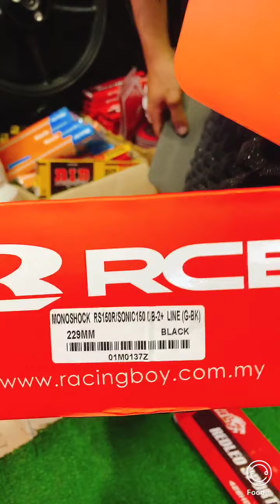Cổ Trx/Lon Cbr Redleo/Dĩa nhôm #7075 Tay thắng Rcb /Phuộc Rcb Đen ti vàng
Cổ Trx giá 1400
Lon Cbr Redleo 1250
Phuộc 5xxx (nhỏ)
Nhông sên dĩa đúng nhôm 7075 châu âu🇱🇺🇲🇩
Bh :15.000 km đến 18.000 km
Giá 450k/1 cái
⛔full bộ dĩa nhôm 7075 sên Redleo giá 700k
⛔️full bộ dĩa nhôm 7075 sên Recto giá 800k
⛔️full bộ dĩa nhôm 7075sên Did giá 1000k
⛔️full bộ dĩa nhôm 7075 sên Tfx giá 1050